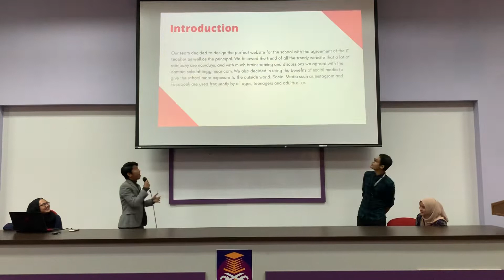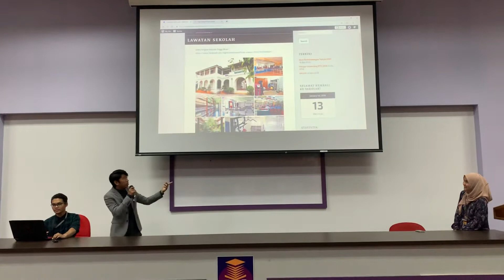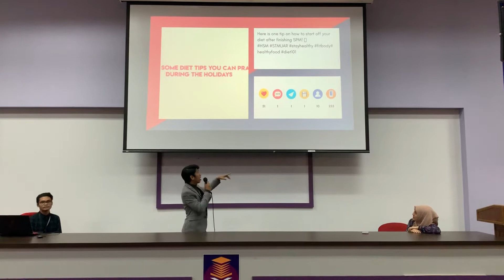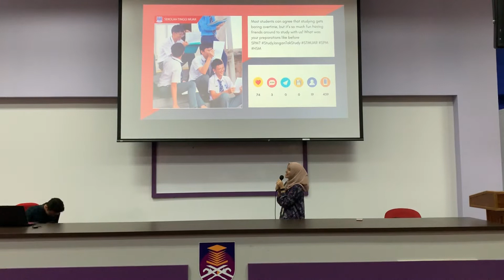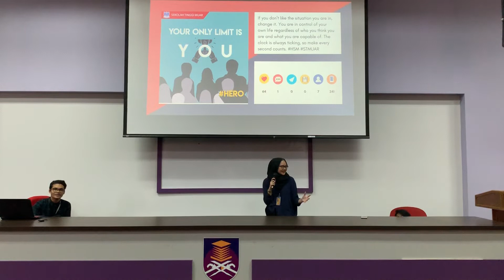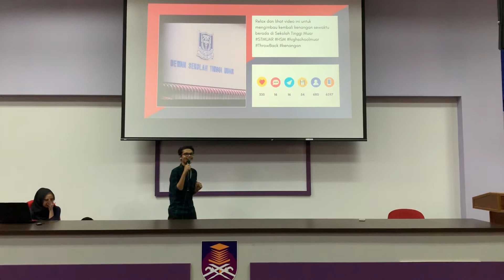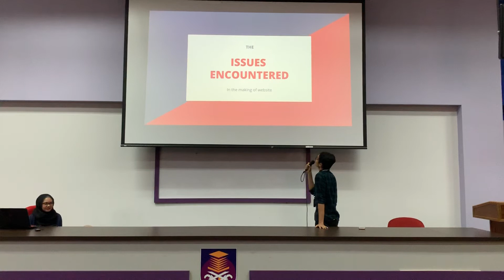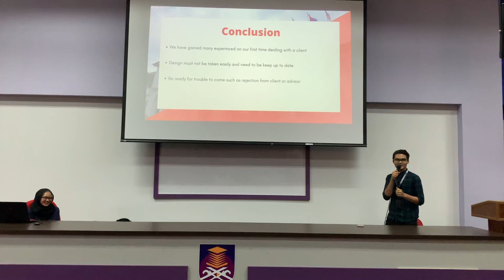Group 4 Website Presentation